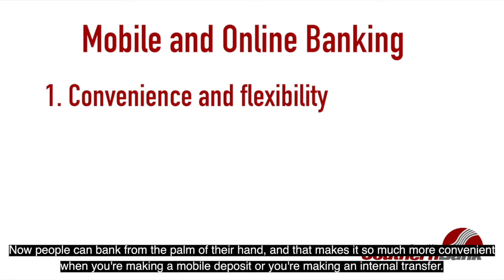MoneyMatters@757 - Mobile & Online Banking